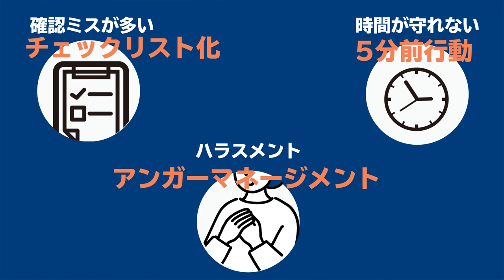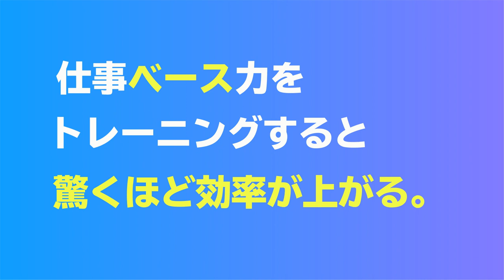「仕事ベース力アップ研修」紹介ショート版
メンタルの強さは性格ではありません。

苦手なことを苦手なやり方でやり続けても改善は難しい。

メンタルは目から鍛えられる👀

みるチャレMVT　iPad専用アプリ
(14日間全機能を無料でお試しできます)

（体験講座・インストラクター資格)